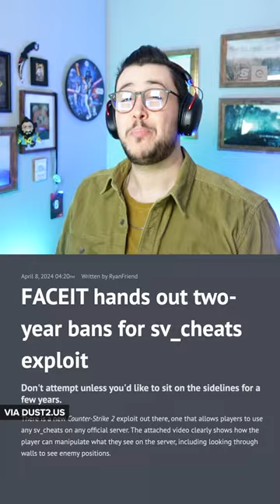ARE THESE BANS JUSTIFIED??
Dimitri discusses the CS2 exploit and FACEIT bans that have people banned for two years.

Hosted by: Dimitri Pascaluta
Edited by: Patrick Weiers
Produced by: Bernard Malijan